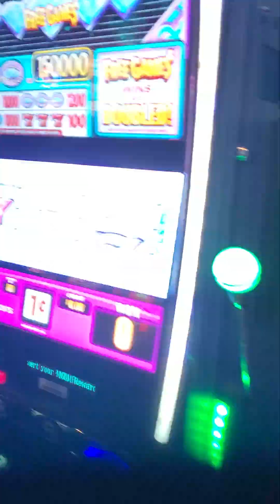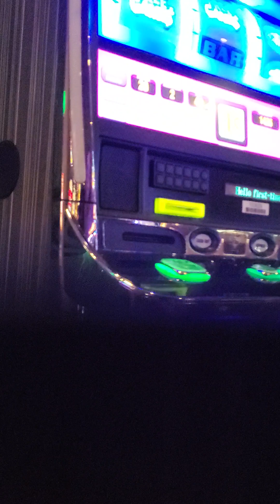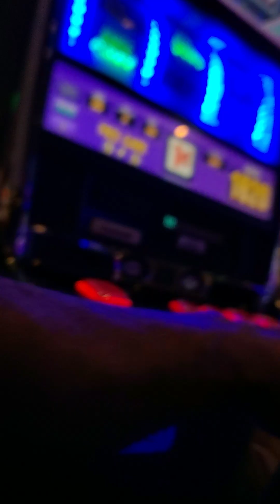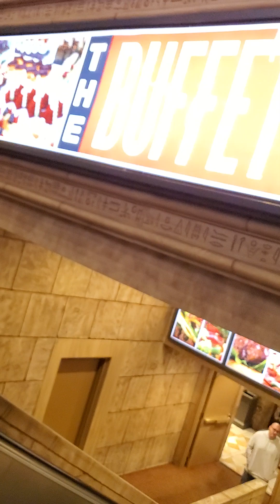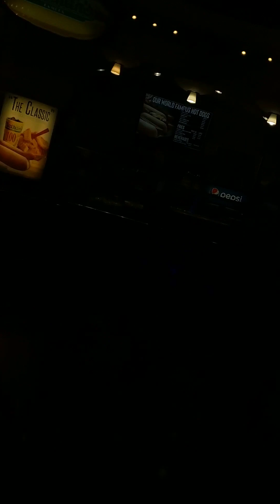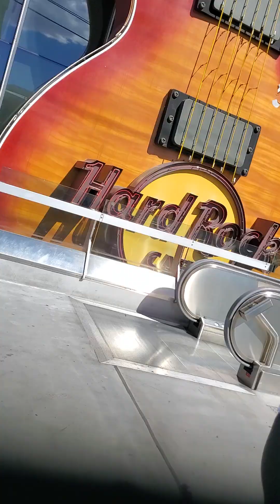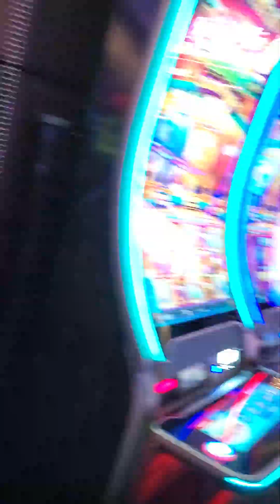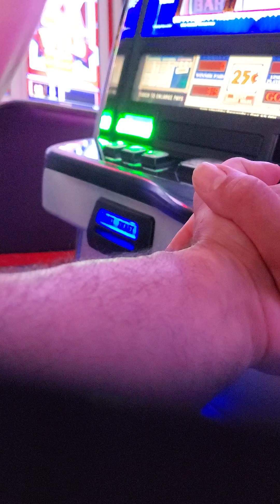Vegas hyperlapse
Fast motion Vegas walking